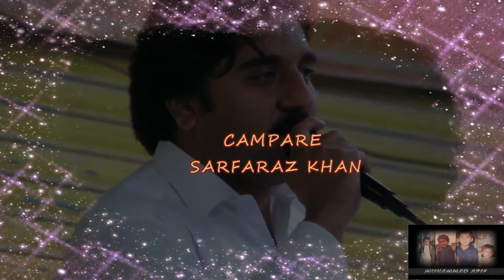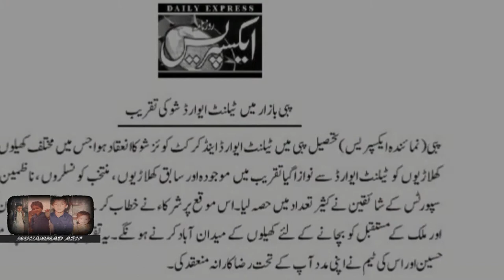pabbi talent award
pabbi talent award show,